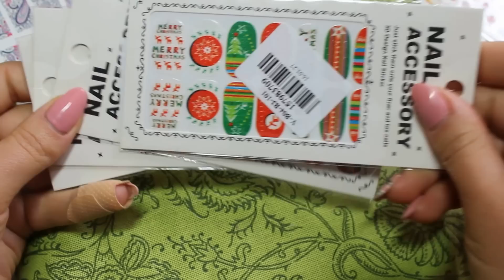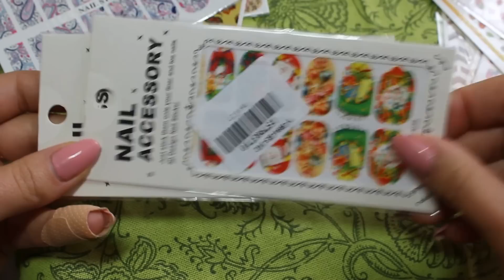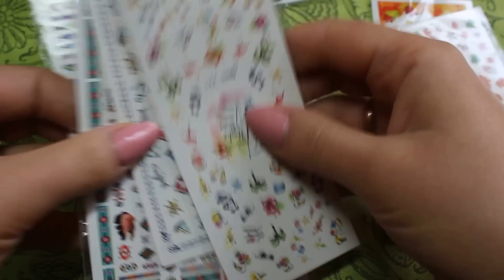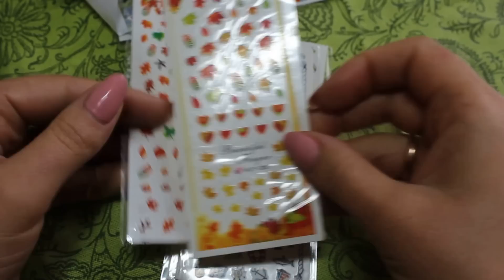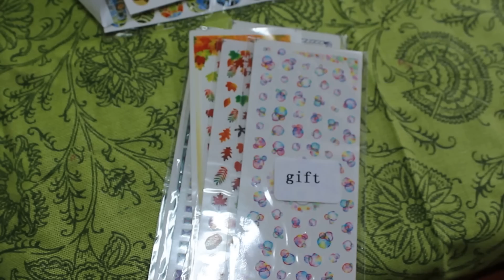Слайдер дизайны для ногтей с aliexpress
К сожалению ссылочка на новогодние слайдеры не рабочая, но их можно найти на али у других продавцов!!!
Ссылки на магазины продавцов у которых я чаще всего покупаю слайдеры:
Сара наил:
Анкур ранс:
Бингвей наил: